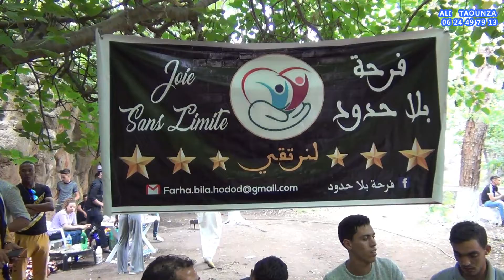خرجة سياحية الى منطقة تيسي اغرم لعلام الجزء 6